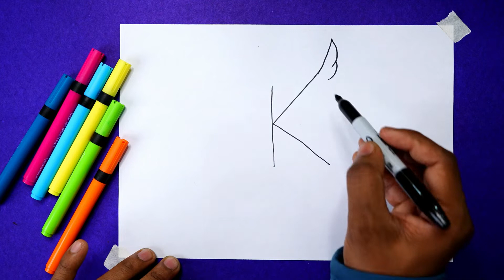K से तोता का चित्र बनाना सीखें | chidiya ki drawing | how to draw birds step by step for beginners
K से चिड़िया का चित्र बनाना सीखें |
chidiya ki drawing | how to draw birds step by step for beginners